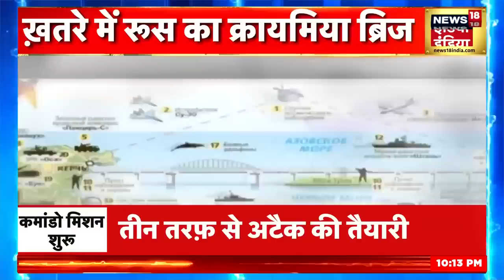Russia पर NATO का ऐसा हमला पहली बार? | Russia Ukraine War | Crimean | Zelenskyy | Nuclear | N18V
Ukraine is no longer a big challenge for Putin. Rather, NATO has become a big challenge for Putin. This is why Putin has said that now those powers are his target. Which is helping Ukraine. On the other hand, Britain's Ministry of Defense has made a big claim. The claim is that Russia fears that the Crimean Bridge may be the biggest attack ever and then it will affect the whole of Europe.

पुतिन के सामने अब यूक्रेन बड़ी चुनौती नहीं रही. बल्कि पुतिन के लिये  नैटो बड़ा चैलेंज बन चुका है. यही वजह है कि पुतिन ने कह दिया है कि अब उसके टारगेट पर वो ताक़त हैं. जो यूक्रेन की मदद कर रही हैं.वहीं ब्रिटेन के रक्षा मंत्रालय ने बहुत बड़ा दावा किया है.दावा ये है कि रूस को डर है कि क्रायमिया ब्रिज पर अब तक का सबसे बड़ा हमला हो सकता है और फिर इसका असर पूरे यूरोप पर पड़ेगा.